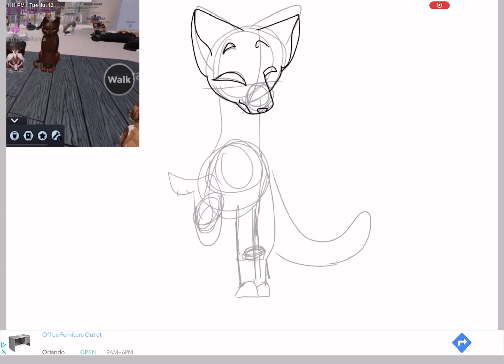.: Drawing peoples cue morphs! Oc belongs to: itzmepans ( roblox usher ) :.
Hope you like your oc!